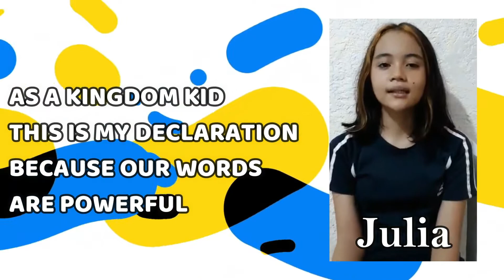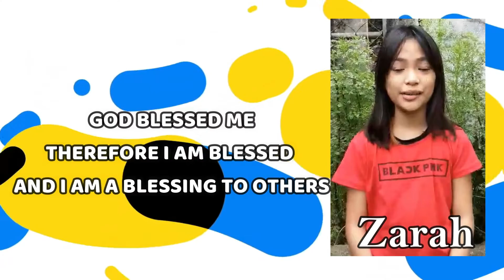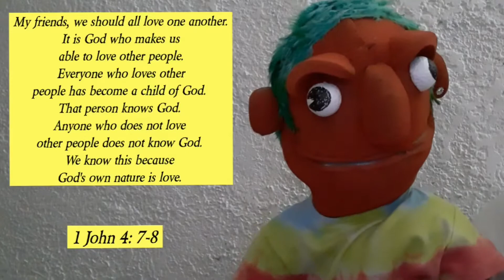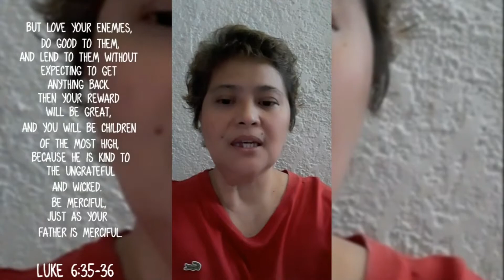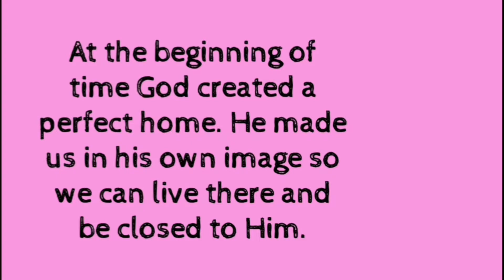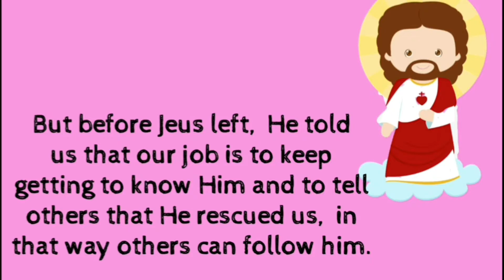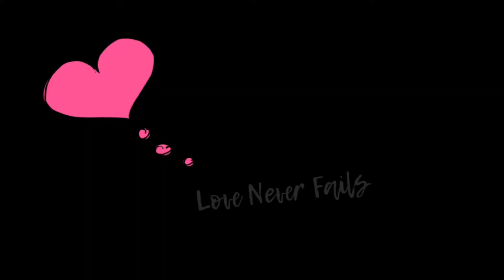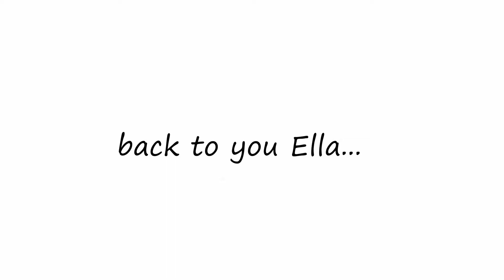IS LOVE REALLY THE NATURE OF GOD?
WEEKLY DEVOTION WITH WORDFAN KINGDOM KIDS CHANNEL. Watch Via and Vyra as they host our weekly kingdom Kids Morning devotion. This is part of our weekly Christian Character Homeschool Class too. Watch and be blessed.